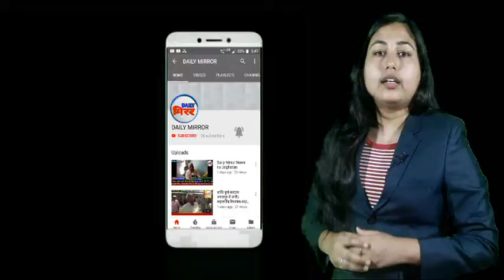DAILY MIRROR24/10/19नाथनगर में एक बार फिर लहराया जदयू का झंडा। कांटे की टक्कर में लक्ष्मीकांत मंडल न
नाथनगर में एक बार फिर लहराया जदयू का झंडा। कांटे की टक्कर में लक्ष्मीकांत मंडल ने राजद प्रत्याशी राबिया खातून को 4963 मतों से किया पराजित।

भागलपुर नाथनगर विधानसभा उपचुनाव के जदयू प्रत्याशी लक्ष्मीकांत मंडल  ने कांटे की टक्कर के बीच राजद प्रत्याशी राबिया खातून को 4963 मतों से शिकस्त दी।इस दिलचस्प विधानसभा उपचुनाव में जद यू और राजद प्रत्याशी के बीच हर एक राउंड में कांटे की टक्कर रही,अंततः अंतिम राउंड   में जदयू के लक्ष्मीकांत मंडल ने राजद के राबिया खातून को 4963 वोटों से शिकस्त देकर , जदयू प्रत्याशी ने जीत हासिल कर लिया ।जीत के बाद जदयू और एनडीए कार्यकर्ताओं में उत्साह का माहौल है।जद यू प्रत्याशी लक्ष्मीकांत मंडल को इस चुनाव में 55779 और राजद के राबिया खातून को 50816 मत प्राप्त हुए।
Bite -  लक्ष्मीकांत मंडल ,नवनिर्वाचित विधायक नाथनगर जद यू प्रत्याशी ।

कहलगाँव थाना में मूर्ति विर्सजन हेतू काली पूजा समिति के अध्यक्ष के साथ की गई बैठक ।

अनुमंडल पदाधिकारी सुजय कुमार सिंह की अध्यक्षता मे
  कहलगाँव थाना मे  काली पूजा समिति के अध्यक्ष के साथ मूर्ति विर्सजन हेतू बैठक की गई।बैठक में सरकार के दिशा निर्देश का अनुपालन करते हुए गंगा किनारे शतीधाट मे एक अस्थायी तलाब का निर्माण कर मूर्ति विर्सजन करने का निर्णय लेते हुए स्थल निरीक्षण किया गया। बता दें कि गंगा अथवा गंगा के सहायक नदियों मे मूर्ति विर्सजन नही करने की दिशा में सरकार द्वारा दिशा निर्देश दिये गए है। बैठक सह स्थल निरीक्षण के मौके पर DSP रेशू कृष्ण,नगर पंचायत कार्यपालक पदाधिकारी सौरभ सुमन, थानाध्यक्ष गजेन्द्र सिह,विधायक प्रतिनिधि प्रवीण कुमार राणा, सुजीत मिश्रा,सुरेन्द्र प्रसाद सिंह, संजीव कुमार, तथा काली पुजा समिति के अध्यक्ष मौजूद थे।